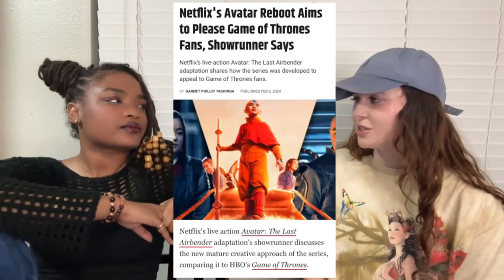WHY WE HAVEN’T WATCHED THE NEW AVATAR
We love “Avatar: The Last Airbender,” but we haven’t watched the new live action Avatar series on Netflix. We’re discussing our main concerns & why we’re scared to watch!